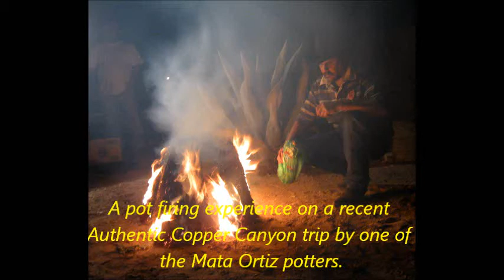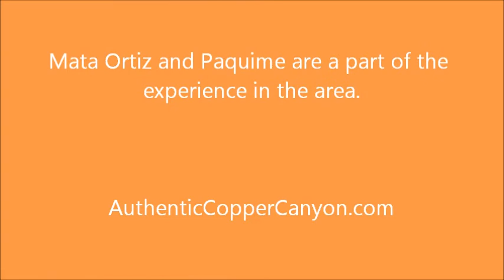Mata Ortiz Pot Firing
On one of our recent Authentic Copper Canyon trips, we experience a live pot firing by one of the Mata Ortiz potters. The event is in the courtyard of the lovely Casa de Nopal where we are staying.